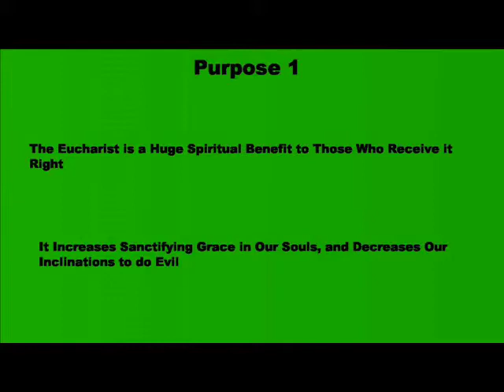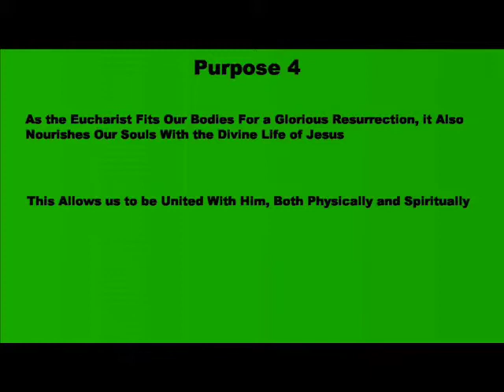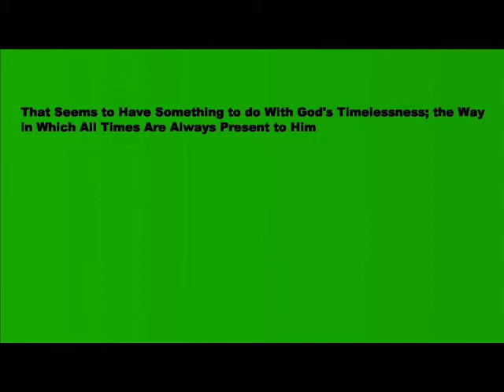What's the Purpose of the Eucharist?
Does the Eucharist have more than one purpose?  Does the Eucharist give further graces to the faithful?  Does the Eucharist draw us close to Jesus?  Does the Eucharist make us as close to Jesus as possible?